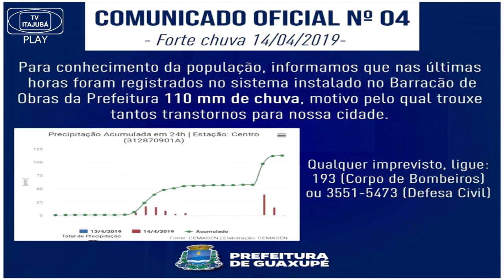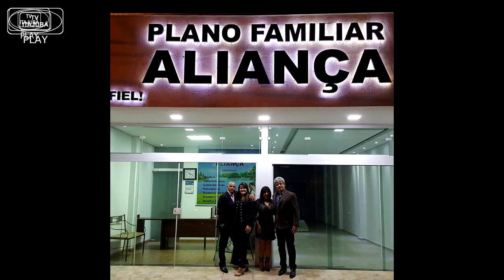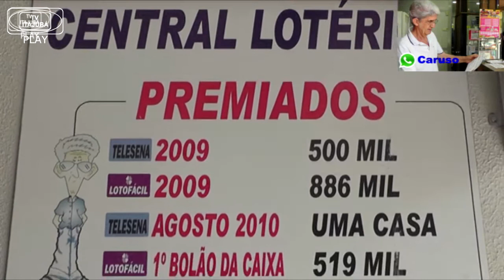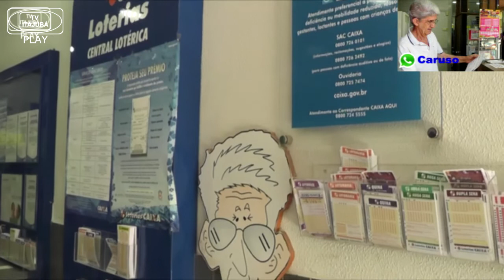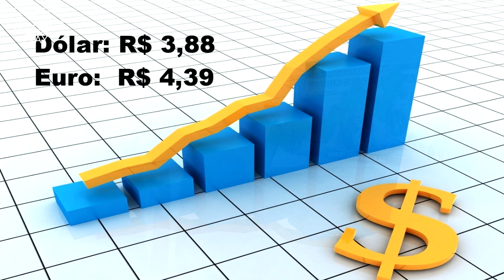TV ITAJUBÁ - JORNAL DE ITAJUBÁ 15/04/19